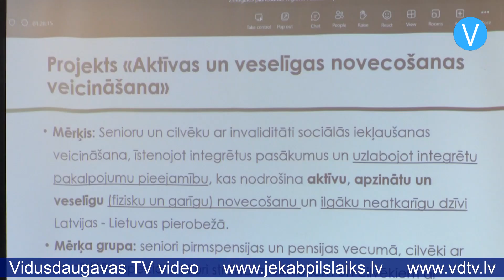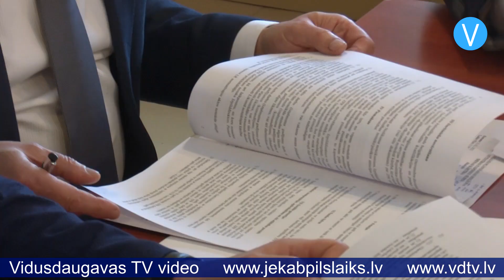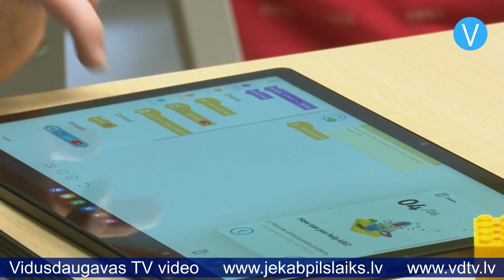Jēkabpils laiks 22.02.2023.